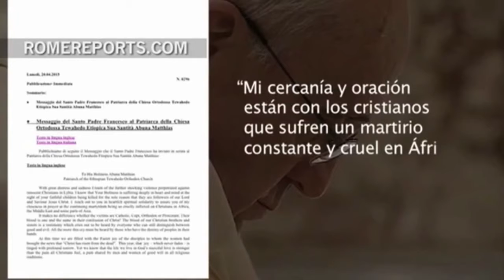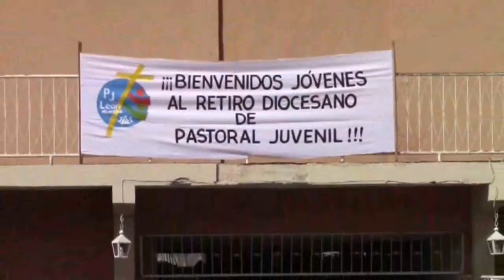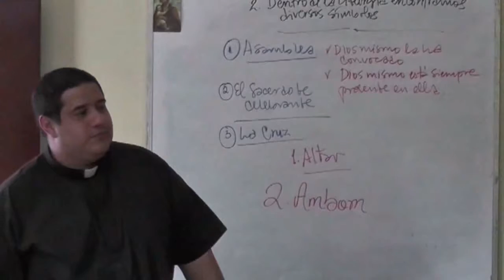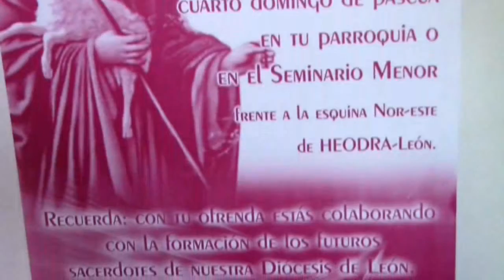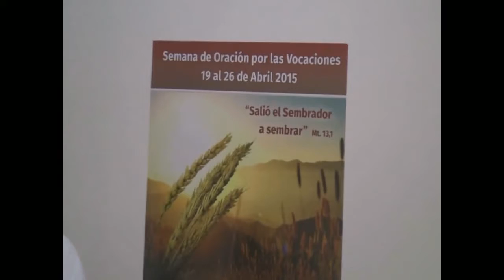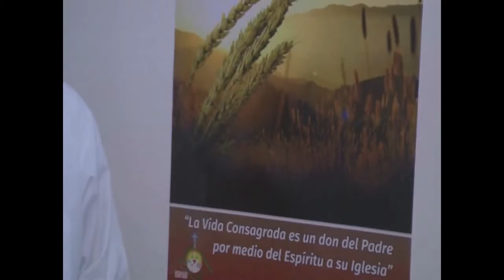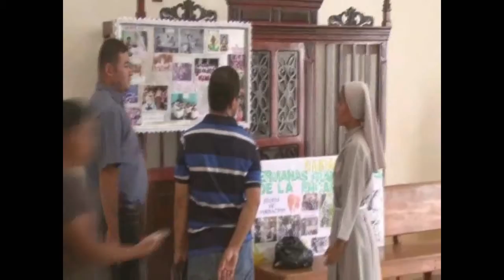Informativo Católico 24 de abril 2015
Una producción de PURÍSIMA Y SONRÍE TV, el Canal de la Diócesis de León, Nicaragua